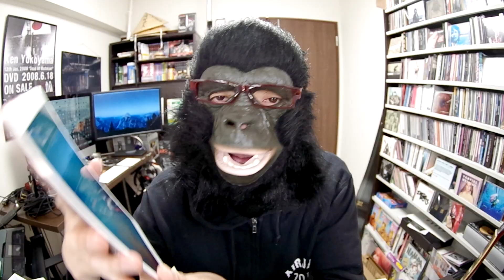iPhoneSE、iPhone6s、iPad Proのカメラ画質を徹底比較！違い分かる？【iPhoneSE,iPhone6s,iPad Pro,カメラ比較】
iPhoneSEキター！購入したから早速開封・レビューしていくぜ！
ってかコレ、iPhone史上最高なんじゃね！？

※ちょこちょこ6sとSEを言い間違えてます。暖かい目でご覧下さいませ。未熟ですみません😢

【続きの動画】

iPhoneSE 使用レビュー！しばらく使ってみて分かったことはコレだ！【iPhoneSE 使用レビュー】

【関連商品】

☆iPhone SE ケース | iPhone SE ソフトケース iPhoneSE クリアケース | Provare PVIPSESCFCCR | エアークッション 耐衝撃 (ソフトケース, クリア)

☆NEWLOGIC 【 iPhoneSE / iPhone5 / iPhone5s / iPhone5c】 C-Glass 0.2 mm 保護ガラス (硬度 9H) 液晶保護 フィルム

【過去の動画】

※無料です